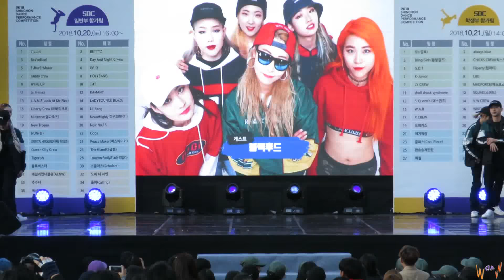2018.10.21 게스트 쇼케이스: 블랙후드 제3회 신촌댄스대회(SDC): 학생부 경연#